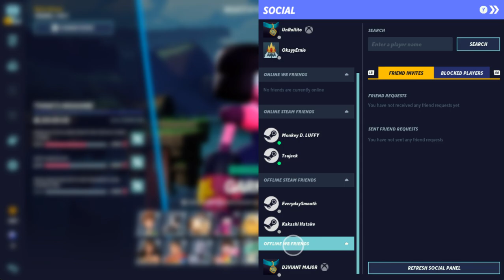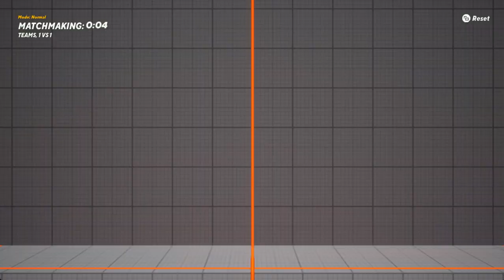MULTIVERSES OPEN BETA w/ Friends pt5